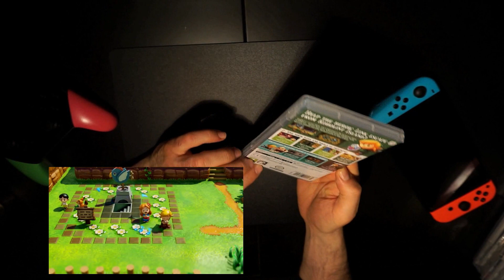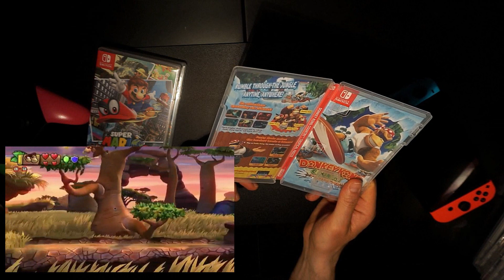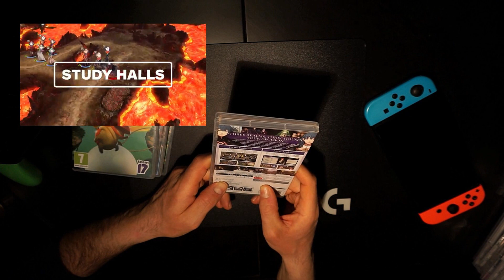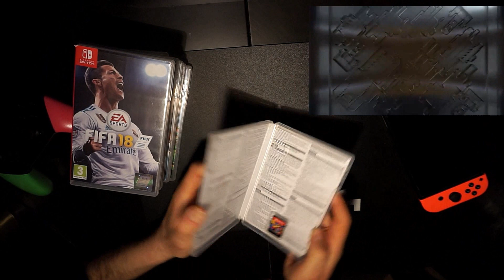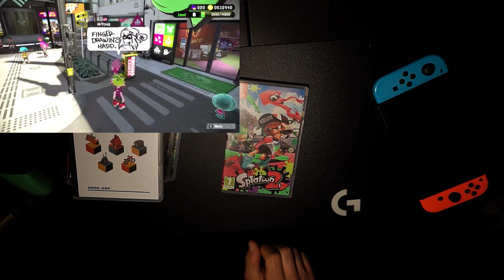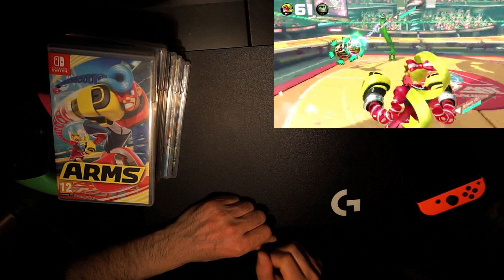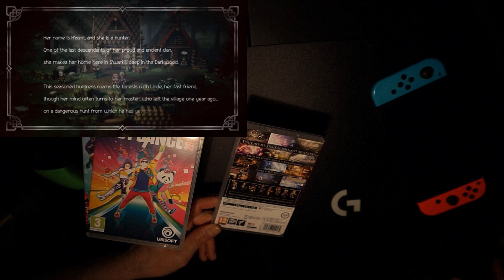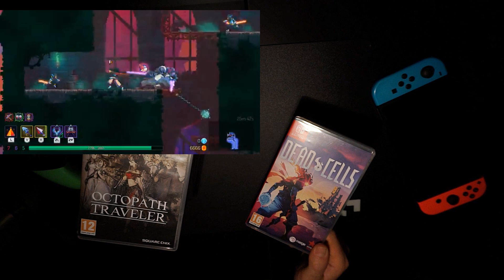Nintendo switch η συλλογη μας 2020 PART 1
A gaming channel with news reviews gameplay.Nintendo switch ps4 pro xbox one x pc omen gtx1070